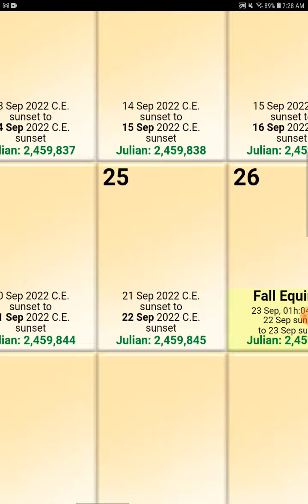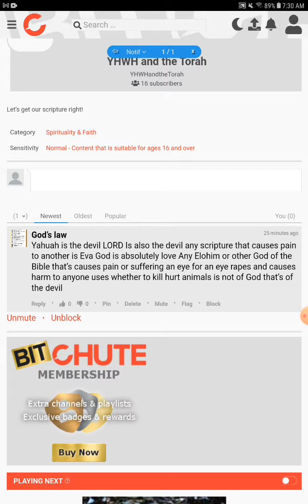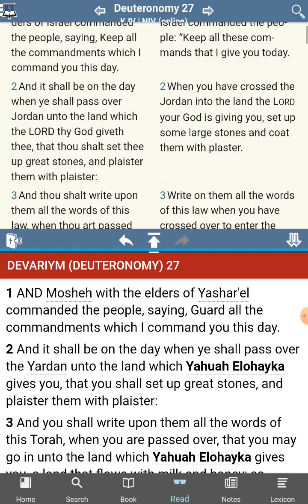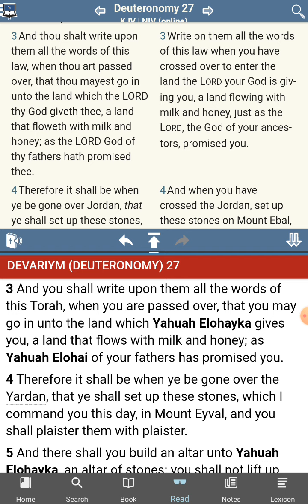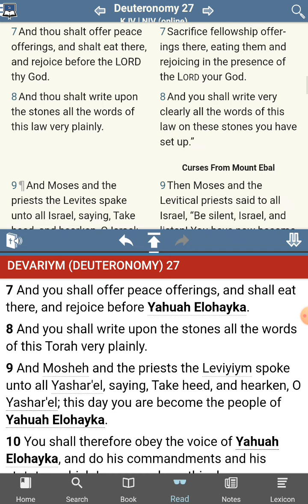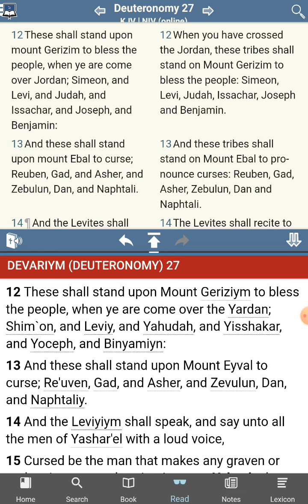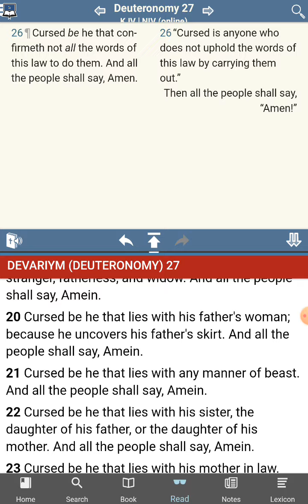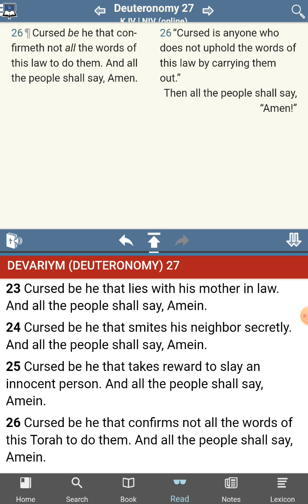The [UNKNOWN] Commandments of YHWH - No New Commandments Found - Deuteronomy 27